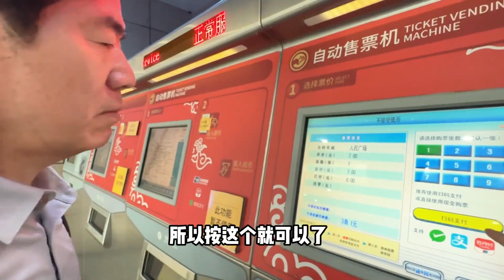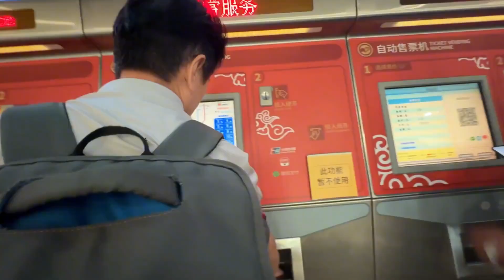记录真实生活 韩国人在中国 vlog 大家好！！！！！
小伙伴们大家好
欢迎来到我的频道【韩国小胃希希】
我是一个喜欢中国美食的韩国人
想要品尝每一个地道的中国美食
每天分享我的吃货日记